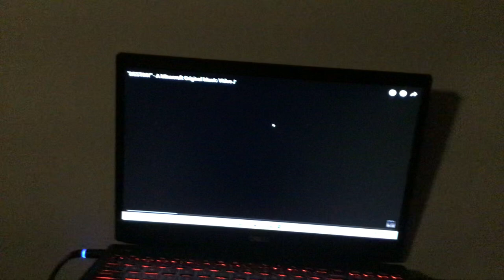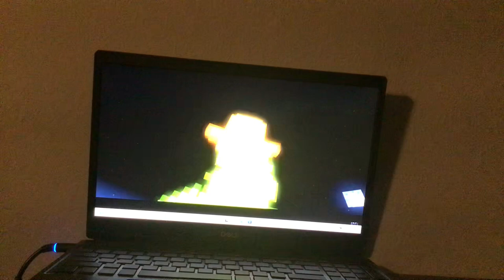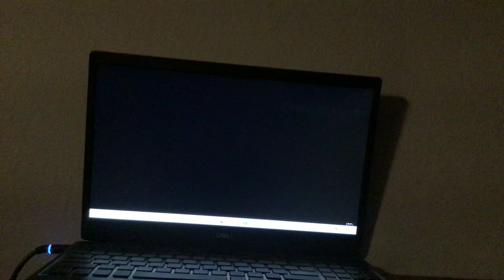DESTINY 3 REMASTER THE REMAKE PART 7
DESTINY 3 REMASTER THE REMAKE PART 8 Coming Soon